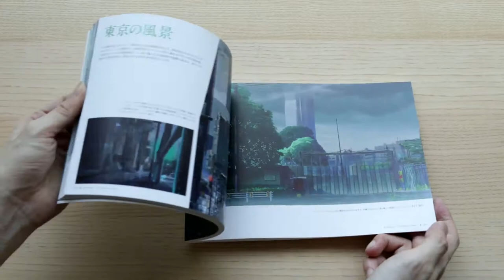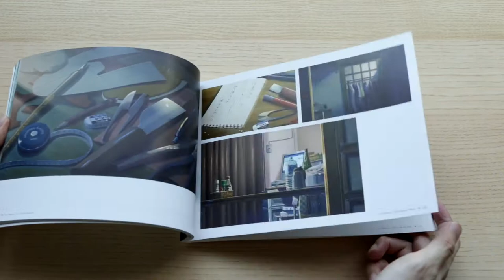The Garden Of Words - Shinkai Makoto Background Art Book Review 新海誠監督作品 言の葉の庭 美術画集